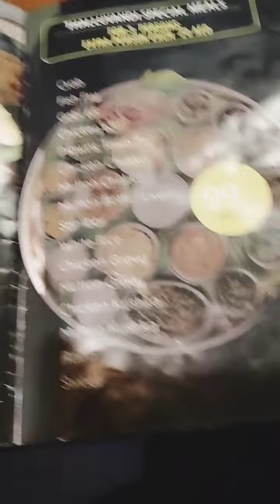Less price Thalluvandi restaurant laa oru visit pakalama || Sharjah branch ||UAE#foodie#afaa channel